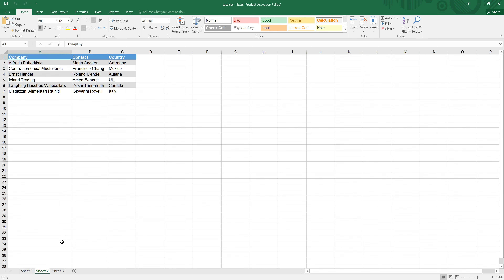Excel to PDF | SumoWebTools